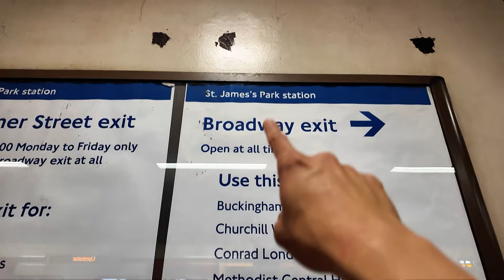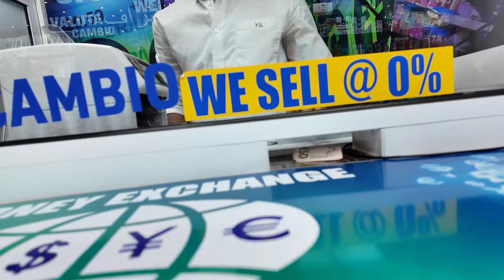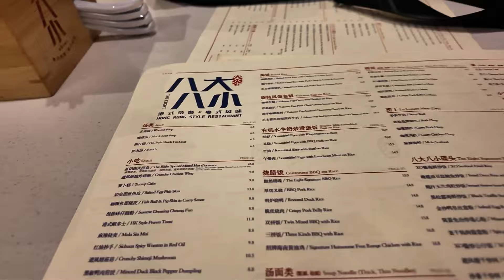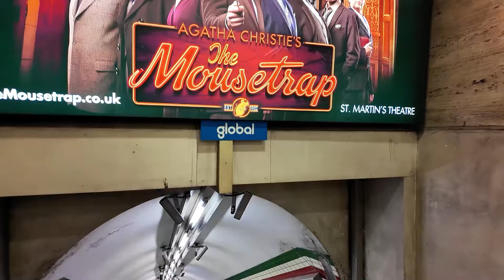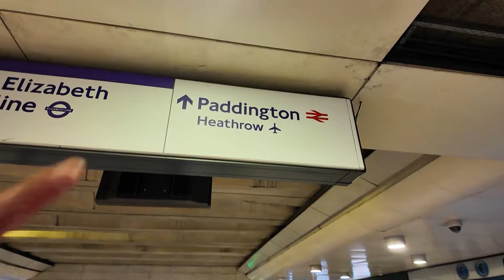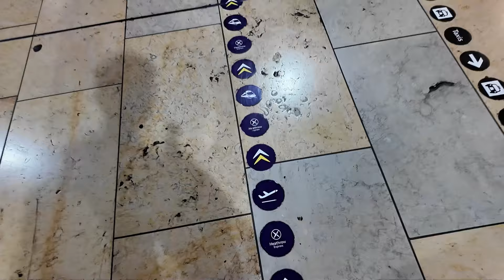Du lịch London - 5 Tiếng Quá cảnh đi đâu? ăn gì? Tàu cao tốc Heathrow Express 15 phút là tới London?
Chào các bạn! Trong vlog hôm nay, là tập 2 của series du lịch Châu Âu, mình sẽ chia sẻ với các bạn lịch trình "du lịch" London hơi hời hợt... trong khoảng ... 5 tiếng đồng hồ ít ỏi. Đợt này mình phải quá cảnh ở London trong vòng 15 tiếng và bởi vì máy bay đáp lúc tầm 5pm nên mình chỉ có khoảng 5hrs để lượn một vòng quanh thành phố London, rồi quay về sân bay trước khi trời quá tối.
Tuy chuyến "du lịch" London này có chút hời hợt nhưng mình đã có thể check in được với rất nhiều địa danh nổi tiếng ở London.
Nếu các bạn phải quá cảnh trong thời gian dài như mình ở London thì các bạn tham khảo video này để xem thử có thể đi đâu ăn gì làm gì trong 5hrs ít ỏi này nhe.

00:00 - Intro
00:35 - Cách đi tàu điện Heathrow Express từ sân bay đến Paddington Station, London
04:03 - Paddington Station (điểm dừng cuối của Heathrow Express)
04:48 - Paddington Station đến Buckingham Palace (trung tâm London)
06:15 - Mò đường đến cung điện Buckingham và bắt đầu tham quan London
06:30 - St. James Park - Công Viên Thánh James
06:51 - Buckingham Palace - Cung Điện Hoàng Gia Buckingham
07:24 - Big Ben Tower - Tháp Đồng Hồ Big Ben
08:40 - Westminster Abbey - Tu Viện Westminster
11:15 - London Eye - Vòng Quay Thiên Niên Kỷ London
12:35 - Đổi tí tiền mặt
13:28 - Mua Souvenirs tại Gift Box Britain
13:55 - Trafalgar Square - Quảng Trường Trafalgar
16:56 - Lancaster Square - Quảng Trường Lancaster
18:00 - Chinatown London - Phố người Hoa ở London
19:10 - Mì vịt quay sốt TRỨNG MUỐI Hong Kong - Nhà Hàng The Eight London
21:24 - Đi tàu điện về lại Sân Bay Heathrow